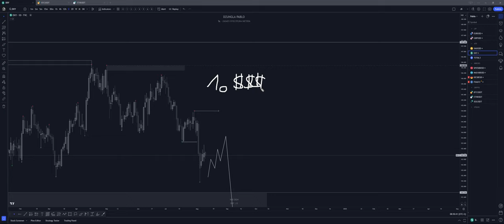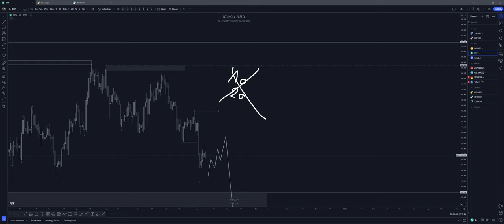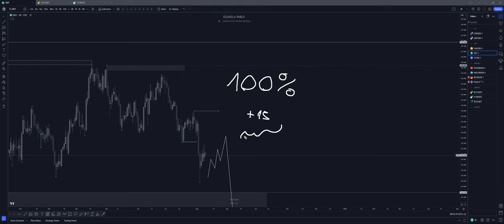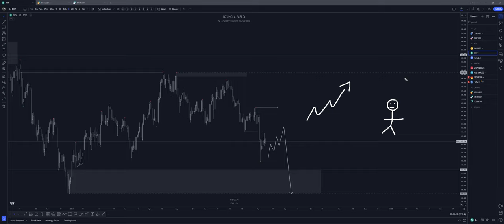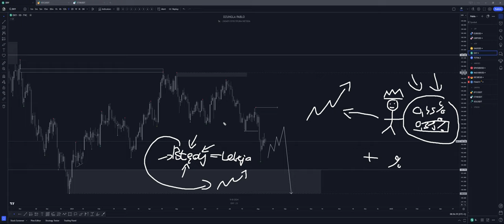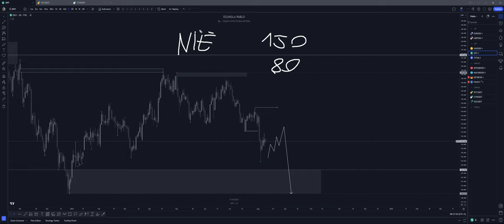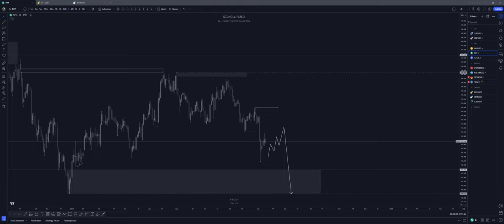JAK ZACZĄĆ Z TRADINGIEM?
JEŚLI JESTEŚ ZAINTERESOWANY POZNANIEM MOJEJ METODOLOGII HANDLU LINK PONIŻEJ:👇
📈Uważasz się za zdeterminowaną do działania osobę i chcesz osiągnąć status zyskownego tradera oraz zdobyć konto fundowane w 4 miesiące albo nic mi za to nie płacąc? Obejrzyj film poniżej 👇
🚀 JEŚLI NIE MASZ KONTA NA BYBIT
✅ ZAŁÓŻ KONTO NA BYBIT I ODBIERZ MEGA BONUSY
· 10% zwrotu z opłat transakcyjnych,
· Bonus 500$ na trading (za depozyt min. 100$)
· Pełen dostęp do Discorda
🚀 DOŁĄCZ DO DISCORDA ŚWIAT KRYPTO
· Dostęp do codziennej aktualizacji rynków (Daily Update By Pablo)
· Wejścia w pozycje - Pablo
· Sekcja edukacyjna która prowadzę - Pablo
· Newsy ze świata krypto
· Analizy projektów, live trading, poradniki do tradingu
· Sekcja dedykowania AirDropom
· Portfel DCA (projekty, w które wierzymy długoterminowo i je skupujemy)
· Zagrania Świat Krypto
· Poradniki do krypto

Wyłaczenie odpowiedzialności
Prezentowane treści mają wyłącznie charakter informacyjny i prezentują opinie własne autora. Treści te sporządzone zostały rzetelnie , z należytą starannością i nie stanowią podstawy do podejmowania decyzji inwestycyjnych, porady inwestycyjnej ani badań inwestycyjnych w rozumieniu art. 36 Rozporządzenia Delegowanego Komisji (UE) 2017/565  z dnia 25 kwietnia 2016 r. uzupełniającego dyrektywę Parlamentu Europejskiego i Rady 2014/65/UE w odniesieniu do wymogów organizacyjnych i warunków prowadzenia działalności przez firmy inwestycyjne oraz pojęć zdefiniowanych na potrzeby tej dyrektywy.
Autor, organizator oraz podmiot rozpowszechniający nie ponoszą  odpowiedzialności za wszelkie transakcje, szkody, poniesione wydatki oraz utracone korzyści w związku z decyzjami inwestycyjnymi podejmowanymi w oparciu o te treści.